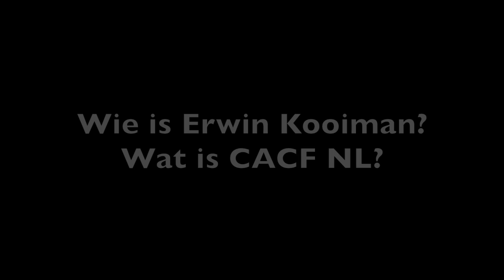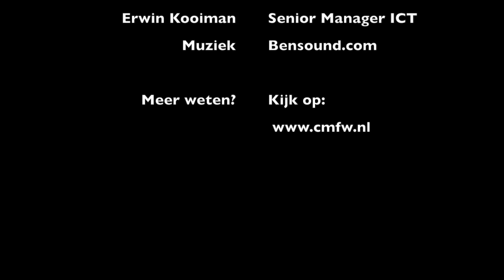Verandermanagement voor CACF NL - Erwin Kooiman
Senior Manager Erwin Kooiman vertelt over het veranderprogramma Doen voor CACF NL en haar IT functie.